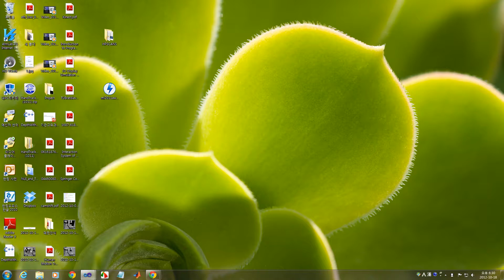Extending Depth Range (using Kinect SDK/OpenCV)